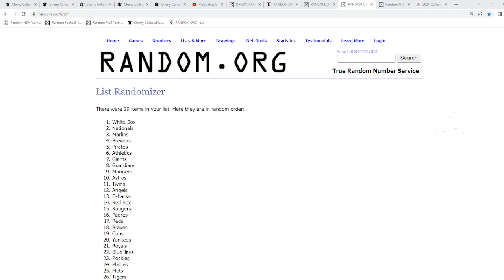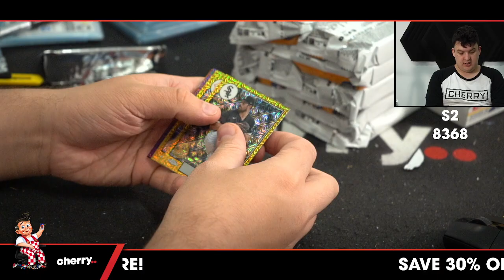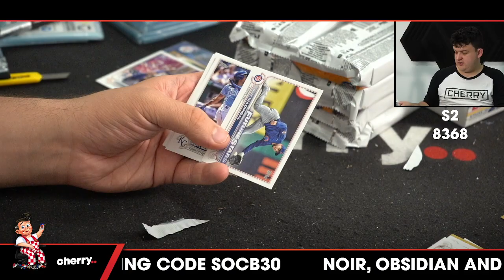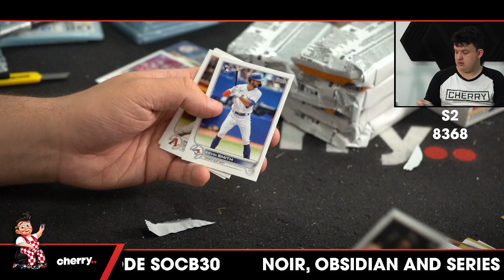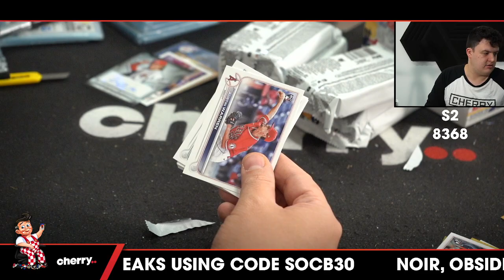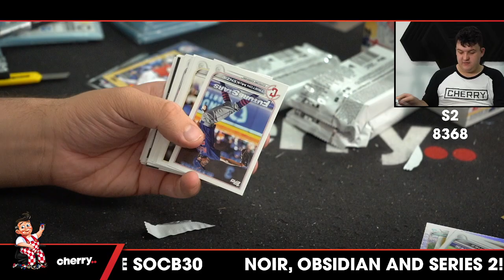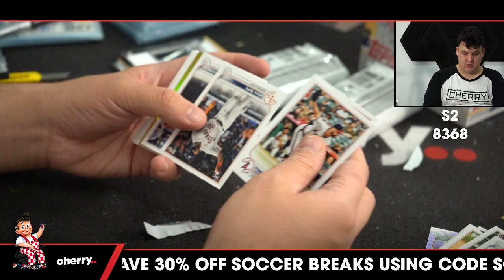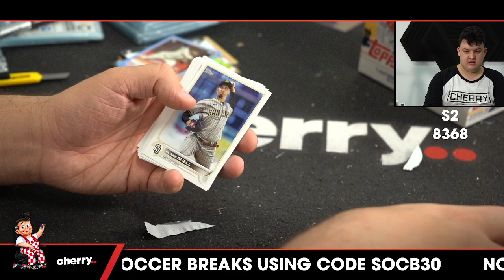2022 Topps Series 2 Jumbo MLB 1-Box Break (Giveaway Rays) #8368 - Team Based - Jun 10 (3pm)